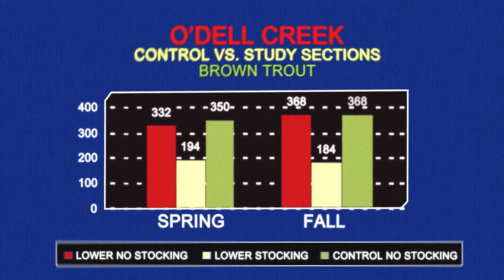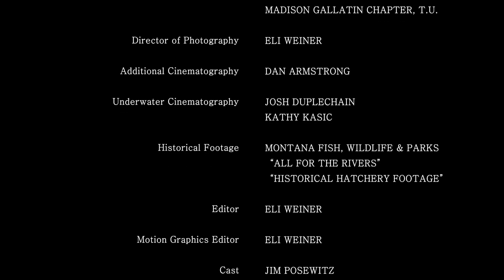Wild Trout - A Montana Fish Story - Trout Unlimited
In the 1970’s, young Montana biologist Dick Vincent discovered that stocking hatchery-reared trout on top of wild trout populations in the Madison River actually suppressed trout fishing. Based on his research, the state of Montana prohibited stocking streams occupied by wild trout populations turning fisheries managers’ attention to restoring habitat quality after decades of pollution, damming, and drying up streams. The shift in focus to quality stream habitat changed the trajectory of Montana’s legendary trout fisheries from a steady decline to world class. Since Montana’s wild trout policy took hold, angler conservationists with Trout Unlimited and its partners have unleashed four decades of restoring streams and the quantity and quality of the cold, clean waters trout and anglers depend upon. Wild Trout: A Montana Fish Story chronicles Montana’s conversion to wild trout fisheries and the profound changes still evident in our beloved trout fisheries.